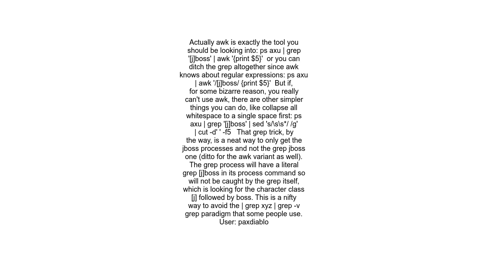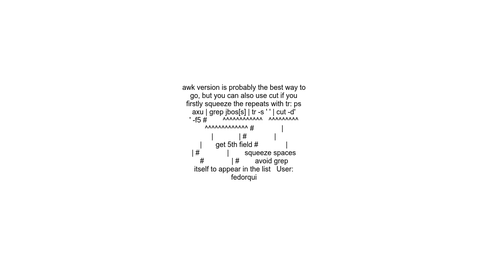How to specify more spaces for the delimiter using cut